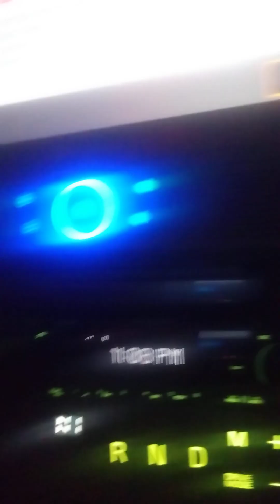otrtrucking inside footballstadium minnesotavikings show event